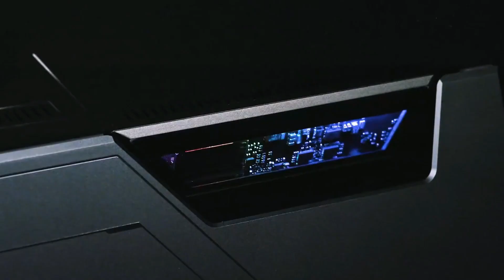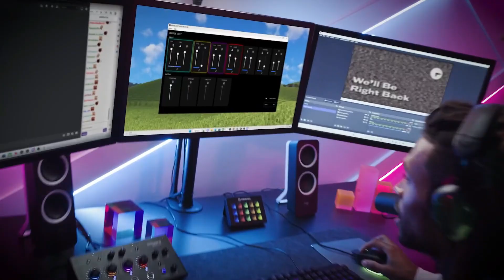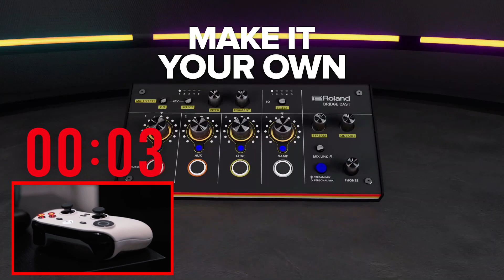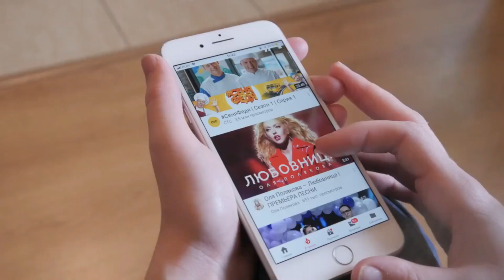DIE 9 BESTEN GAMING GADGETS 2023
Willst du dein Spielerlebnis im Jahr 2023 auf die nächste Stufe heben? Dann suchen Sie nicht weiter! In diesem Video stellen wir die 9 besten Gaming-Gadgets vor, die für jeden ernsthaften Gamer ein Muss sind.

Von den neuesten Gaming-Laptops und -Konsolen bis hin zu hochmodernen Peripheriegeräten und Zubehör - wir haben die Besten der Besten für dich. Wir stellen Ihnen die Funktionen und Vorteile der einzelnen Gadgets vor und zeigen Ihnen, wie sie Ihr Gameplay verbessern und Ihnen einen Vorteil gegenüber der Konkurrenz verschaffen können.

Egal, ob du ein PC-Gamer, ein Konsolen-Enthusiast oder auf der Suche nach mobilen Gaming-Lösungen bist, unsere Top 9 Gaming-Gadgets haben alles, was du brauchst. Also lehn dich zurück, entspann dich und mach dich bereit, dein Spielerlebnis auf die nächste Stufe zu heben.

Lass dir diese Gadgets, die das Spiel verändern, nicht entgehen - sieh dir das Video an und finde heraus, welche Gadgets für dich geeignet sind!

Links:
Das drahtlose Headset von Turtle Beach
Aegis RS Gaming-Desktop
ASUS ROG Flow Z13 Gaming-Tablet
Dell Alienware 34 gebogener QD-OLED-Monitor
Die SteelSeries Aerox 9 Wireless Gaming Maus
HORI Rennlenkrad
Roland Bridge Cast

Zeitleiste:
00:29 - Kabelloses Headset von Turtle Beach
01:10 - Aegis RS Spiele-Desktop
02:28 - ASUS ROG Flow Z13 Gaming-Tablet
03:11 - Dell Alienware 34 gebogener QD-OLED-Monitor
03:50 - Die SteelSeries Aerox 9 Wireless Gaming Maus
04:27 - HORI Rennlenkrad
04:57 - Roland Brückenguss
05:23 - Dell Alienware Konzept Nyx Game Controller
06:15 - Sony Projekt Leonardo

Es ist schwierig, mit der sich ständig verändernden Welt der aktuellen modernen Gadgets Schritt zu halten. Aber zum Glück kommen wir hierher ins Spiel. Wir überprüfen atemberaubende Gadgets auf Amazon, nach neuen Technologietrends und aktualisieren unsere Liste mit atemberaubenden Gadgets entsprechend. Es gibt auch eine große Liste mit vielen tragbaren Gegenständen, die Sie verwenden können, also schauen Sie sie sich unbedingt an.

HAFTUNGSAUSSCHLÜSSE